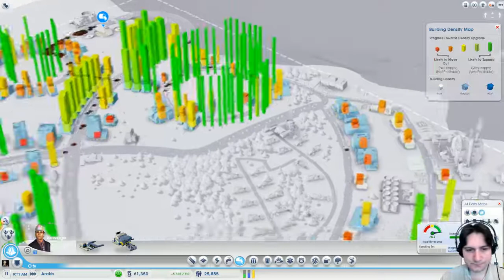Let's Play SimCity - Ep 35: Oil Refinery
Hello everyone,

In this new city, we will try to ramp up the Oil industry. It's time to build our first Oil Refinery and sell some Plastic and Fuel!

I'll be reading them and trying to improve my LPs accordingly.